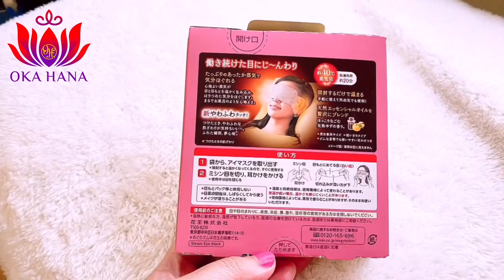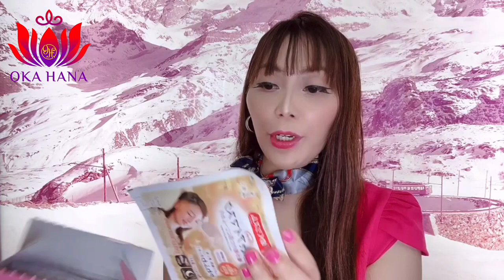Masker Uap Jepang/MegRhythm Steam Eye Mask Japan Review/Oka Hana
Halloo teman2 semua…

Kalian sudah tau masker uap mata yang terlaris di Jepang belum ? Di Indonesia juga ada loh…
Namanya MegRhythm Steam Eye Mask ini diproduksi oleh perusahaan Kao Japan.
Kalian bisa membeli di toko2 online di Indonesia … solusi mata lelahmu… dapatkan mata segar kembali dan perasaan yang relax.

Gimana cara pakainya… QA juga ada lengkap.
Silahkan tonton videonya sampe habis jangan di skip2 ya…
Selamat mencoba dan rasakan sensasinya…

Oka Hana

Video2 tayang setiap hari Senin Kamis pukul 21:30 WIT ( Sama dengan waktu Jepang )

Terimakasih